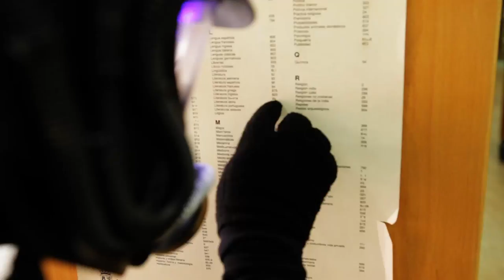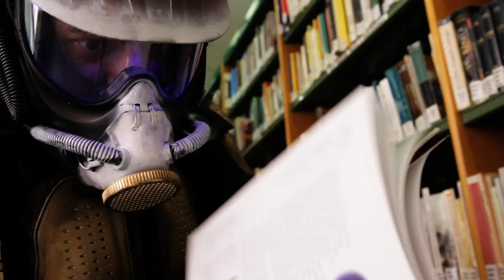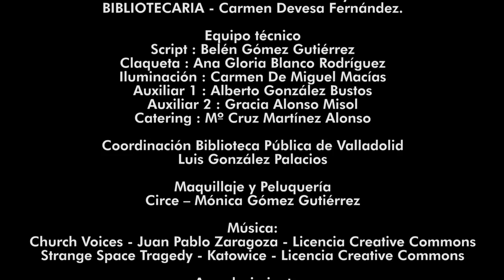Odisea en la Biblioteca: 2011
Año 5100, constelación Orion,

Dave, viajero en el tiempo, es enviado al año 2011.